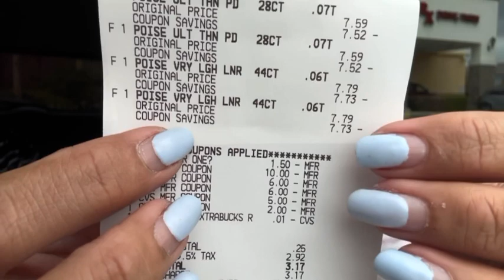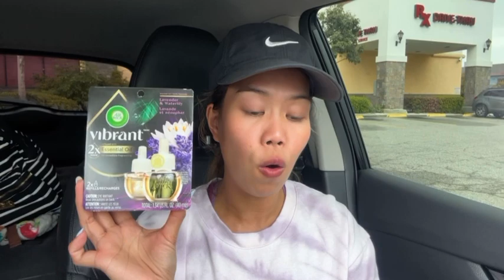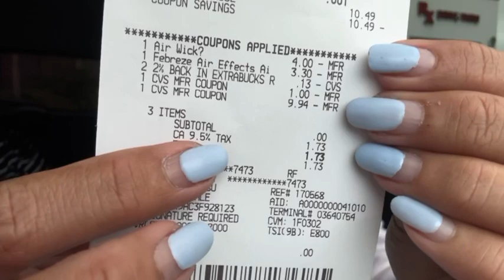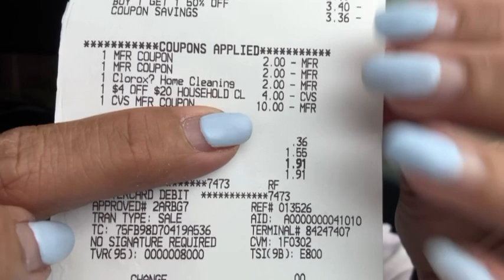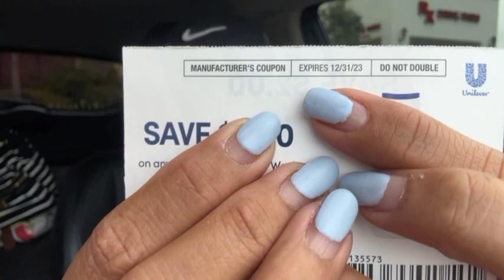Very Last minute cvs deals with Ibotta rebates || chasing that tax money for tomorrow😂 || 3/11/2023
Fluz app 👇🏻

Shopkick app 👇🏻

Rakuten app👇🏻